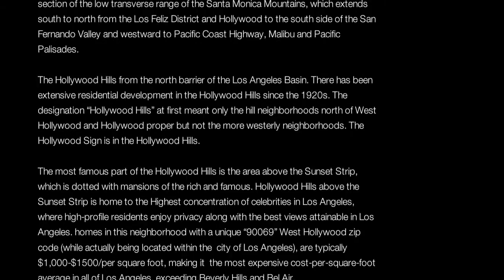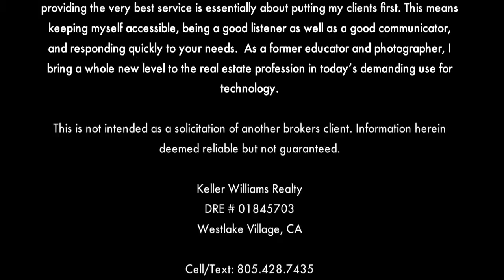Using JaneKPhotography Inc. in all her virtual tours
Need a professional photographer for your listings. I shot this for an agent in West Hollywood Hills. This is an example of my photography and the type of virtual tours that I put together for all my clients. I put this together for Paula so I could help her try to sell the house. The house did sell. $500 or less, you get up to 30 photos, 50 flyers and a YouTube video similar to this.